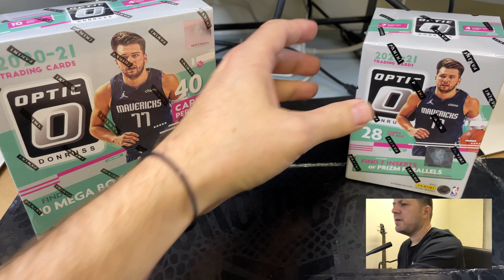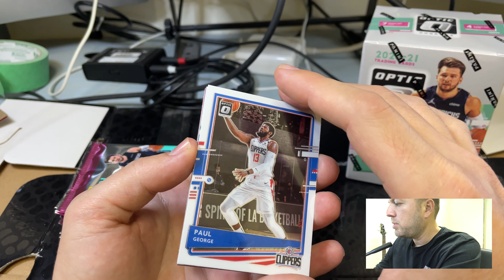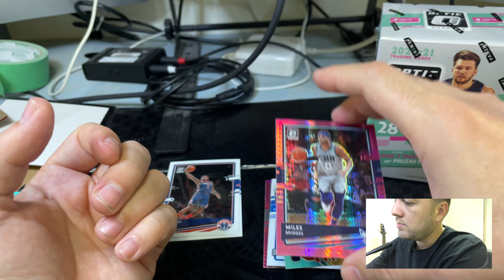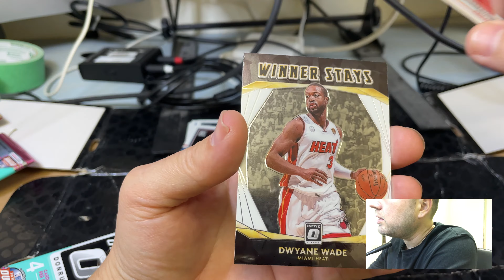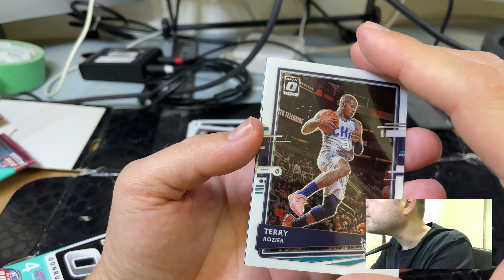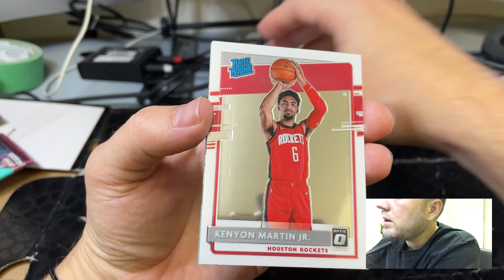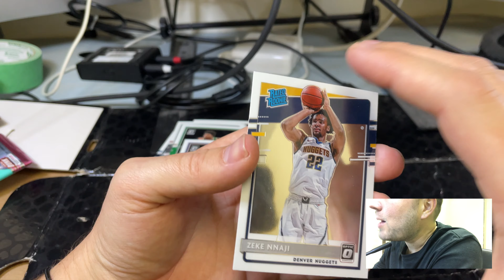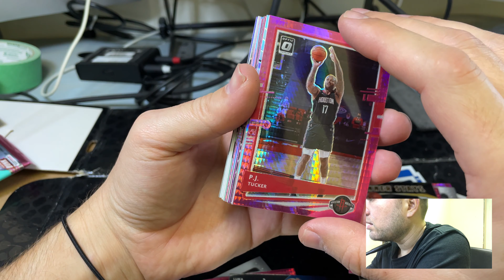2020-2021 Panini Optic, Resale find Unboxing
Bought a Mega/Blaster combo from eBay, paid resale, can't find any in the wild.